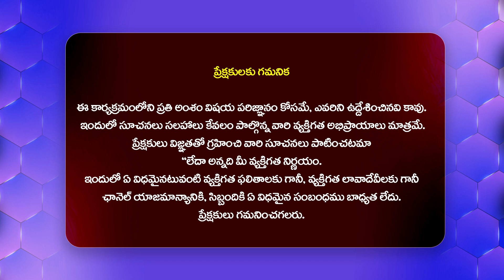నా లైఫ్ ఒక సీరియల్ లా ఉంటుంది... | ETV Prabhakar About His Movies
Watch► నా లైఫ్ ఒక సీరియల్ లా ఉంటుంది... | ETV Prabhakar About His Movies | @Filmytalkss